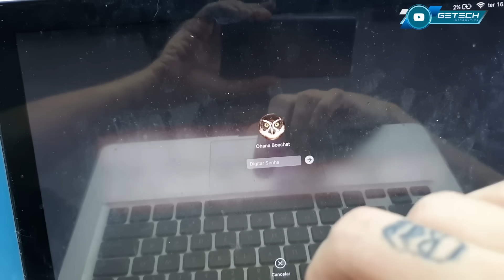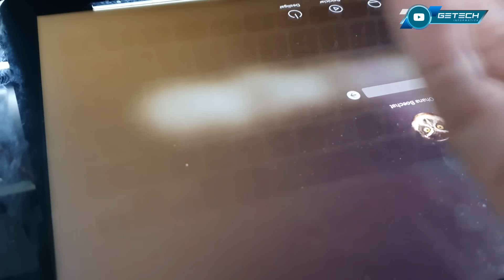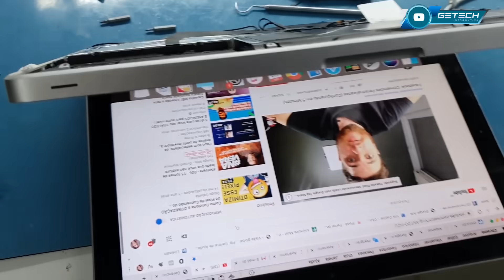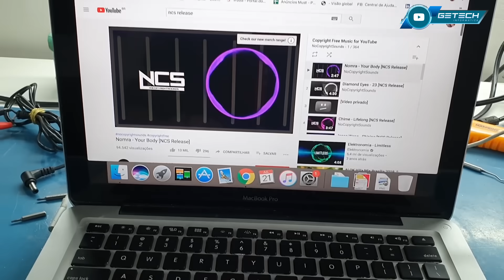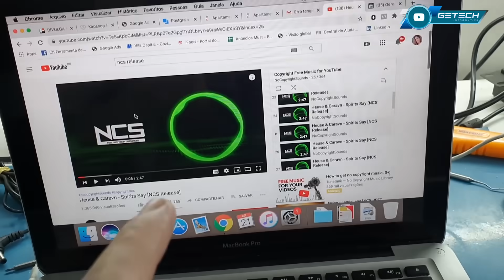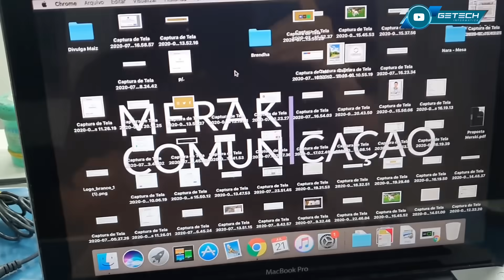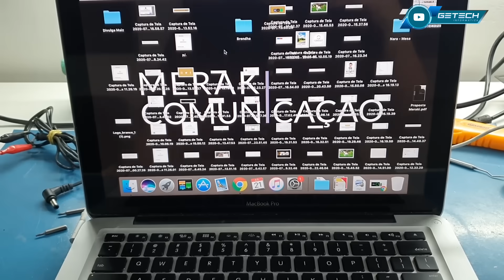INFELIZ SURPRESA AO ABRIR O MACBOOK QUE O "ANJO" DE BRASÍLIA HAVIA MEXIDO!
Programa de Gerenciamento de Ordem de Serviço da Getech Informática/Orgm